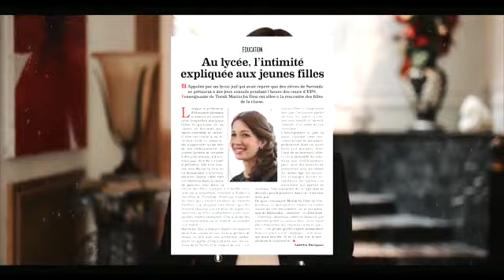Découvrez Essenti'Elle à l'occasion de sa campagne de soutien les 30-31 mai 2021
Pour retrouver son identité